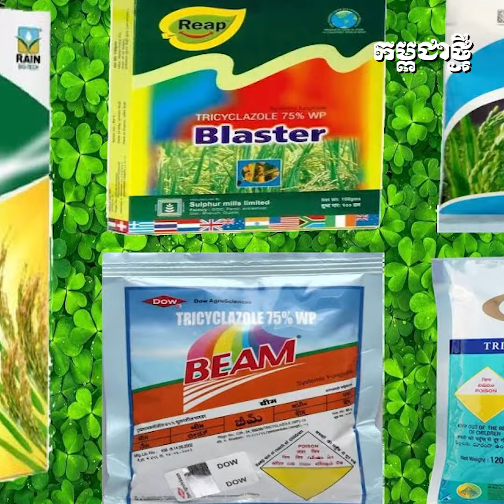ជប៉ុន កម្ទេចចោលទុរេន និងម្ទេស វៀតណាម ក្រោយរកឃើញសារធាតុគីមីលើសស្ដង់ដា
ប្រទេសជាច្រើនទៀត ក៏បរាជ័យក្នុងការបំពេញតាមស្តង់ដាររបស់ប្រទេសជប៉ុនដូចគ្នា ដោយសារតែជប៉ុនទាមទារស្តង់ដាគុណភាពខ្ពស់ខ្លាំងពេក ។